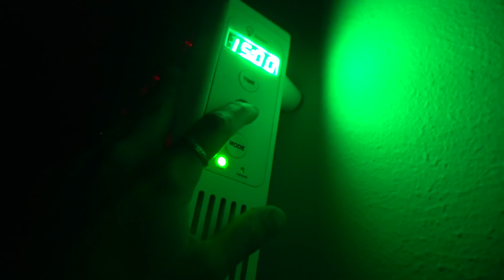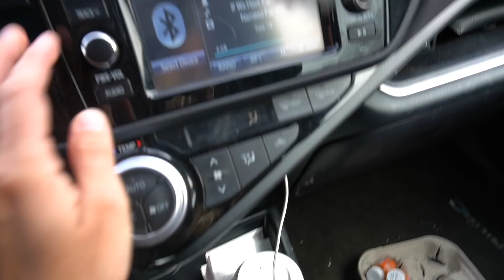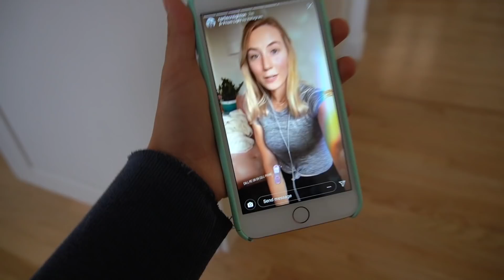A DAY IN MY LIFE » new food + new habits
eeeee I'm BACK + ready to vlog for you again :)

Hii love, Alyse Parker here :)  I’m the lil’ human who shares videos on this channel about all things health, mindset, and manifestation. I’ve been sharing my journey on YouTube for the past 5 years + am so infinitely grateful for the community that we have co-created here together. If you strive to turn your dreams into reality + build unshakable confidence in who you are ~ then this is the channel + community for YOU. Welcome to my unique lil’ corner of the interweb, friend. 🤓Feel free to kick your shoes off, grab your journal, get cozy, and stay a whiiile. I trust you’re gonna fit in perfectly. 👽

Music used in this video is by Romy Wave *

» If you made it all the way to the bottom of this description comment
‘spread the love’ on this video. :)